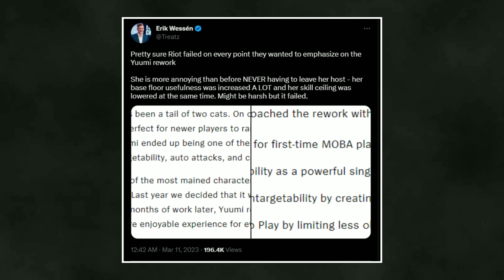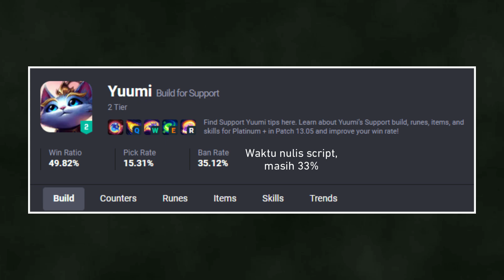Rework Yuumi Terbaru Masih Kurang Memuaskan Bagi Komunitas! - TL;DR